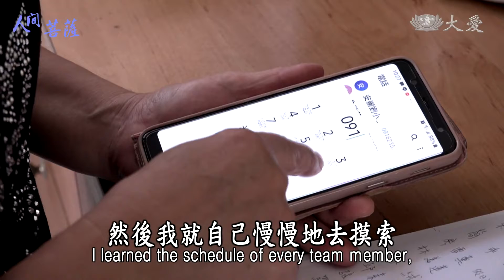Living Bodhisattvas - Chen Chu Chin-hua (人間菩薩 - 陳朱錦華)